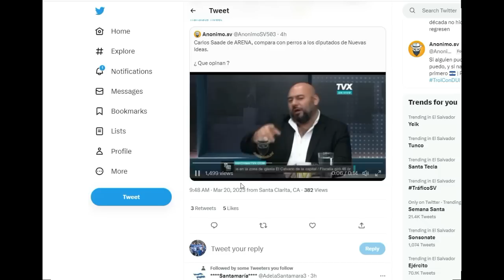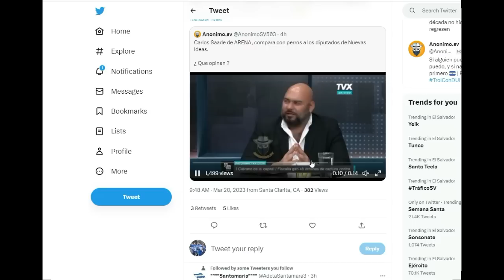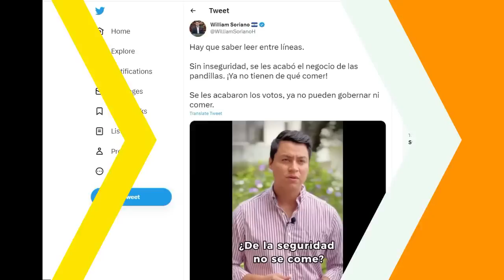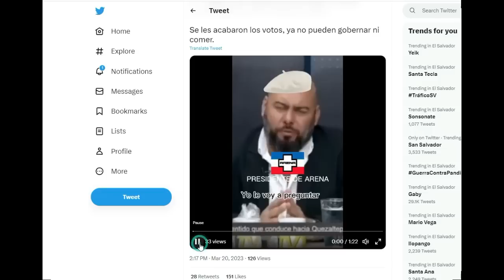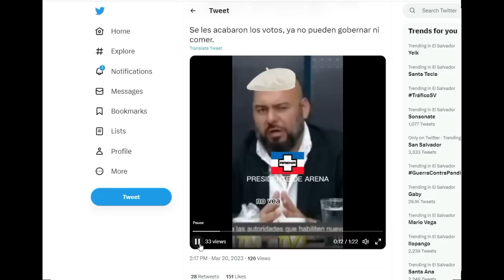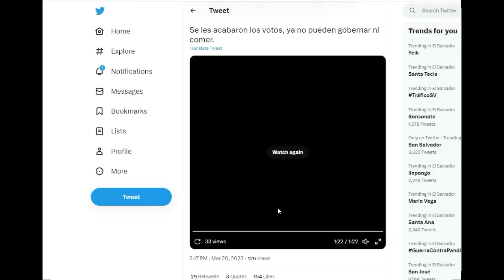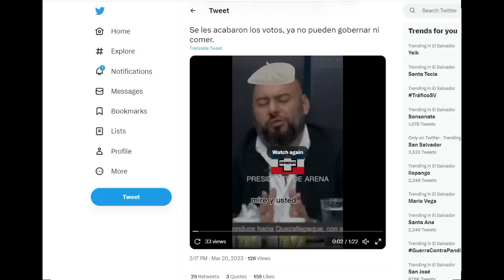LE RESTREGARON LA CARA A ESTE ARENERO POR ABUSIVO Y ES QUE SI SE PASO